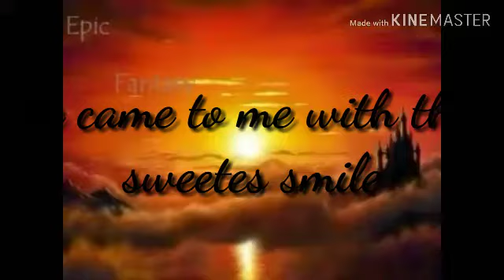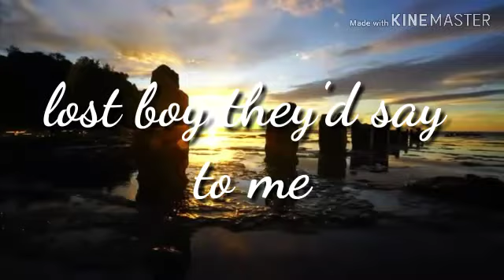July 11, 2019